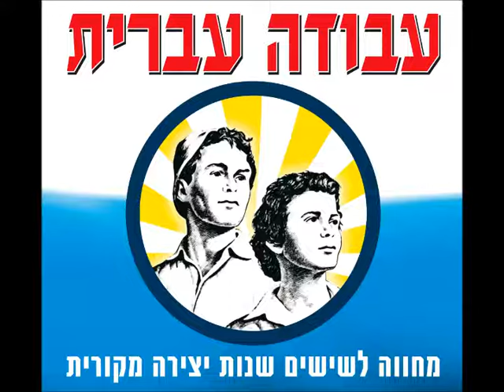איתן מסורי - נוסע בעקבות האהבה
מתוך "עבודה עברית 2 - מחווה ל-60 שנות יצירה מקורית", עבודה עברית (2008) • להורדה בבנדקמפ • בפייסבוק

מילים ולחן: דני רובס
ביצוע מקורי: ורדינה כהן

ביצוע מחודש: איתן מסורי
עיבוד והפקה מוזיקלית: ארקדי חסלבסקי

שירה ופסנתר: איתן מסורי
קלידים, גיטרה בס, תופים וכלי הקשה: ארקדי חסלבסקי
גיטרות: אבי סינגולדה
סקסופון: רומן שוסטר

טכנאי הקלטה ומיקס: ארקדי חסלבסקי
הוקלט ובושל באולפני קפטן ת"א

ינואר 2008

מזוודה אחת, בגדים ונעליים
ספר ודפי כתיבה
שתי תמונות מתוך אלבום,
אחת ילדה צוחקת, בשנייה היא עצובה
אני נוסע בעקבות האהבה
נוסע בעקבות האהבה

אמא התקשרה לומר להתראות
ושהיא מרגישה לבד
היא לא רצתה לבוא לשדה התעופה
שלא אראה את כאבה
נוסע בעקבות האהבה

ואני לוקח את כל מה שיש לי
ונוסע לאישה שאוהבת אותי,
אולי אמצא את מה שחסר בי
שם אולי יכבה כל מה שמתייסר בי

בזמן שהיא ארזה, אחזה בי וחיבקה
לפני שאור הנר גווע
היא אמרה אליי שגם אחרי שהיא נוסעת,
כמו תמיד, תהיה קרובה
נוסע בעקבות האהבה

המטוס מוכן, אני פונה אליו,
הכל מתחיל, הכל עבר
ים פחדים, נהר תקווה

נוסע בעקבות האהבה